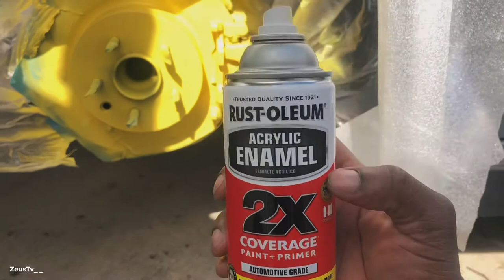How to ￼￼paint brake calipers on a Nissan Maxima 2009 SV